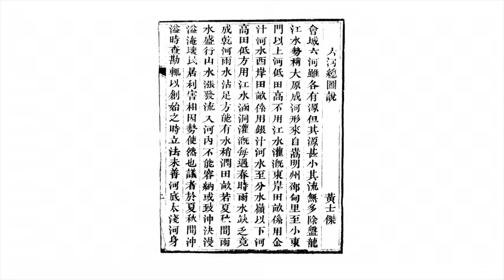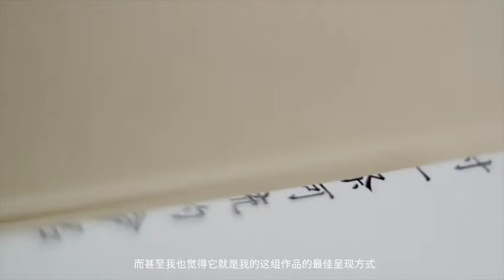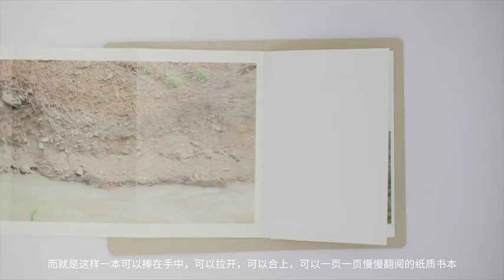程新皓：对一条河流的命名/Cheng Xinhao：The Naming of a River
In the beginning of 2014, the photographer went back to his hometown Kunming and found a "Pictures of Six Rivers in Yunnan's Provincial Capital" drawn by Huang Shijie, an official in Qing Dynasty. Inspired by the book he started to take sampling photos for Panlong River and tried to identify it again with old memories. At the same time he was researching the relationship between time and space beyond the river.

The book was made as a long gatefold in two sides. In the front side scattered perspectives of riverside sceneries, showing every section of the river originally, while in the back side there are picture related to the river in different times: humans met in a time in a place, rocks showing huge changes in millions of years, or eucalyptus leaves renewing every year. The two-side design shows the artist's practice of seeking for relations between external scenery and inner logic behind it. In the end of the book, a picture of sedimentary rocks gives a imagery expression for the issue the artist was discussing: time must be characterized in a space, and space must be shaped in a time. Their intertwining relationship will not be changed forever.